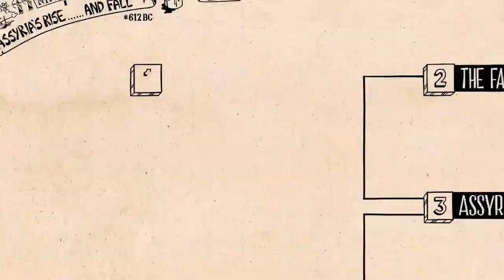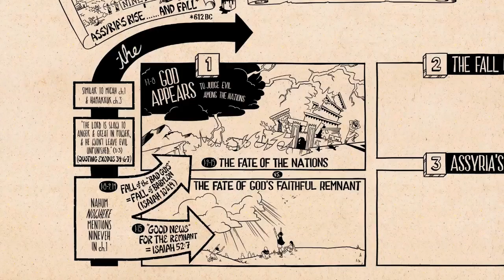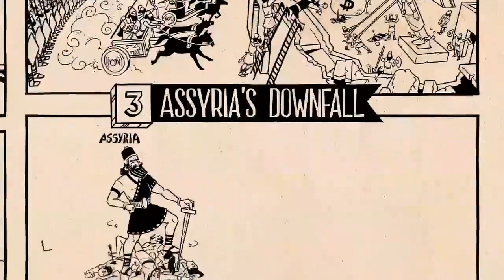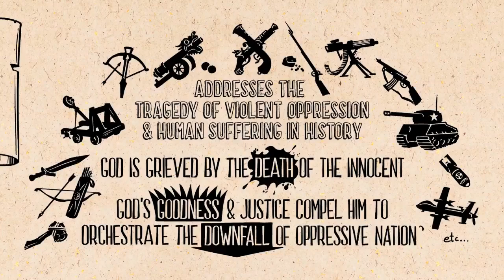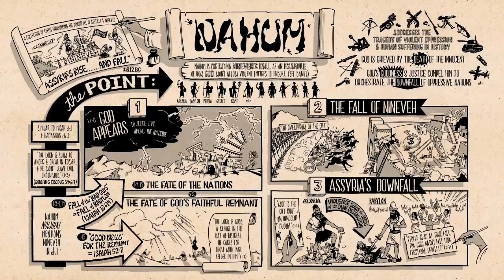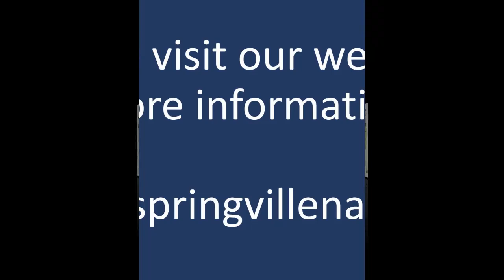Route 66 - Nahum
Today as we continue our cruise through the 66 books of the Bible, we stop on the 34th book, Nahum.  In a way, Nahum is a "two edged sword".  There are two powerful lessons from this book...The guilty will NOT go unpunished and the godly will NOT go unrewarded.  Listen and be encouraged.